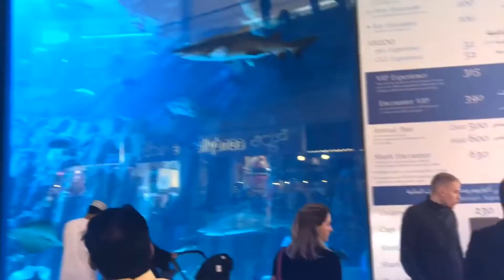Armani & Burj Khalifa & The Mall